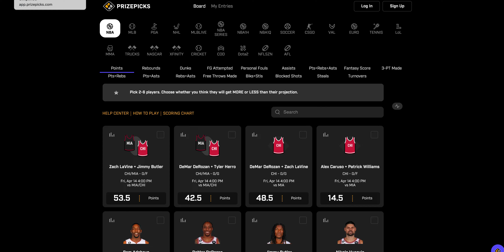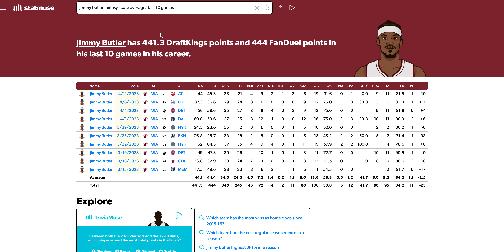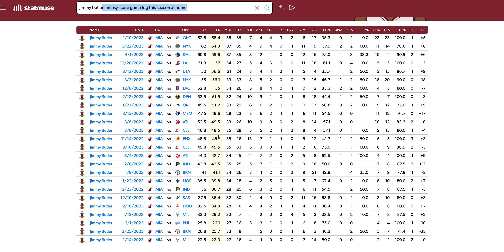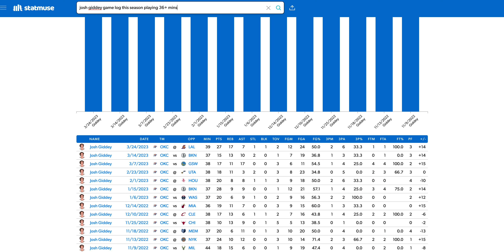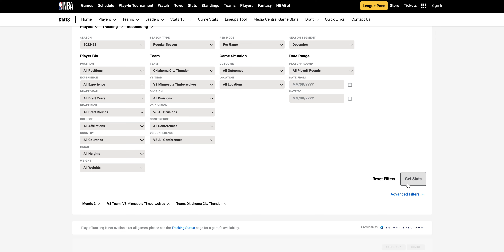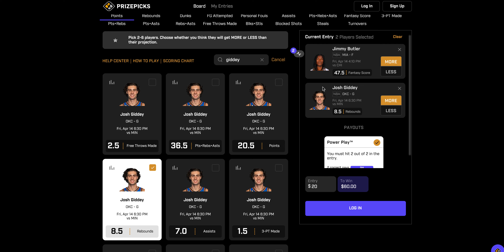NBA PRIZE PICKS PLAYER PROPS NBA PLAYOFFS! FLEX FRIDAY! 04/14/2023 NBA BETTING / NBA PROPS / NBA DFS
DO YOUR OWN RESEARCH AND GAMBLE AT YOUR OWN RISK. I AM NOT RESPONSIBLE FOR ANY LOSSES.